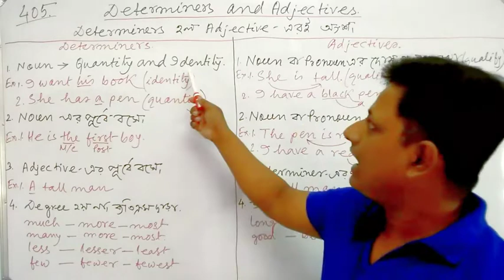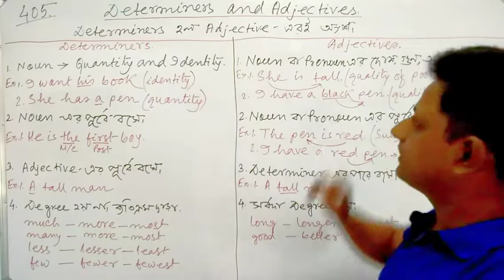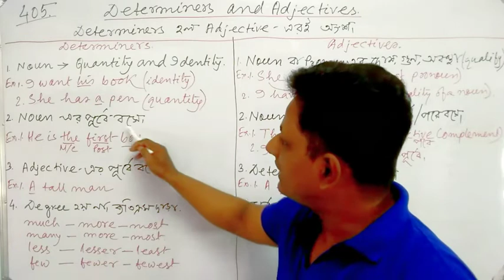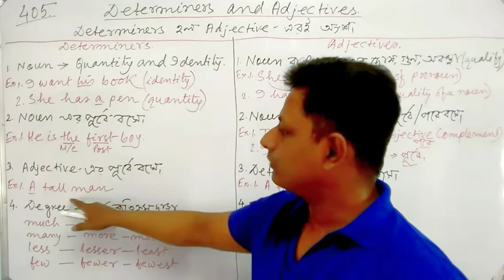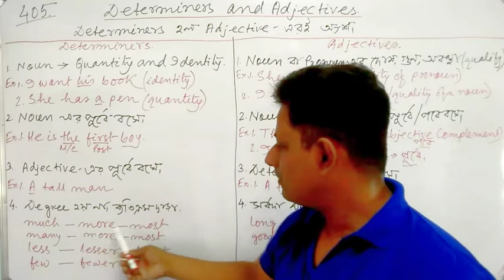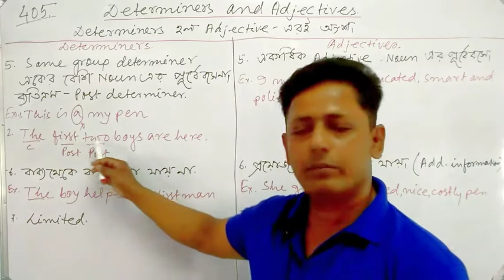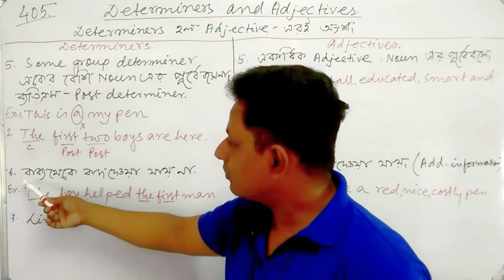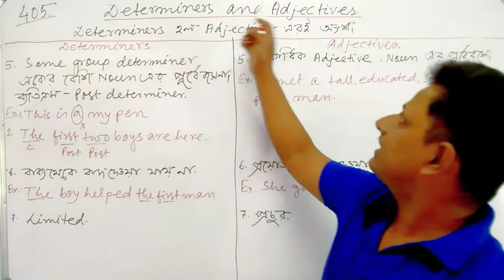Determiners Vs Adjectives. 405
Determiners Vs Adjectives.

Join into simple. Using Adjective

Spoken English 23 The Piper of Hamelin

Join into simple. Using Adverb/adverbial Phrase

Spoken English.24 Self-help is the best help.

Join into simple. Using Prepositional phrase

Spoken English.25. Newton's patience.

Join into simple. Using NOMINATIVE ABSOLUTE N Perfect Participle.

Join into simple. Using Pre-modifier n Post-modifier

Spoken English 27.Sir Philip Sidney n a soldier

Join into simple. Eleven rules

Spoken English 28 A Merchant and a Robber

Join into Complex.Noun Clause.

Spoken English 29 The Cowboy and the Wolf.

Join into Complex.Noun clause as Adjective complement

Spoken English 30. Woodcutter and the water god

Join into complex. Using noun clause as apposition

Spoken English 31. Independence Day

Join into complex. Noun clause as complement n object of Preposition.

Celebration of 75 Independence Day.32.Spoken English

Turn into complex with noun clause

Spoken English 33 The Cat and the mice

Complex (with noun clause) to simple.

Spoken English 34 The Old Lady and her Physician

Join into simple by using Adjective/Relative Clause

Spoken English 35 The Cap-seller and the Monkeys

Restrictive clause and Non restrictive clause

Spoken English 36/360 The blue Jackal

Complex with Adverb Clause

Spoken Eng.37/362 The Three Artists

Compound Sentence
Cumulative Conjunction

Spoken English 38/364 The Foolish Brahmin

Compound Sentence. Adversative Conjunction

Spoken English 39/366 The Elephant and his driver

Compound Sentence. Alternative conjunction.

Mouth Organ. Hai apna dil...

Compound sentence. ILLATIVE CONJUNCTION

Spoken English 40.am/is/are

Spoken English 41 wh with am,is,are

Complex Compound Sentence

Spoken English 42.Am/is/are objective Question.

Common Mistake. Part one. 373

Common Mistake. Part Two. 374

Common Mistake. Part Three. 375

Common Mistake. Part four

Common Mistake. Part five

Mouth Organ. Hotho se Chu lo.. By

Common Mistake 378

Tense. Complete 379

Common Mistake. Part seven
2nd conditional continuous

Common Mistake. Eight.381

Common Mistake. Nine.382

Common Mistake. Ten. 383

Common Mistake. Eleven 384

Mood. Complete.

Zero conditional sentence

First conditional sentence

Mixed Conditional sentence. Part 1

Mixed Conditional sentence. Part 2

Mixed Conditional. Part : 1 n 2

Common Confusion. Part : 1

Common Confusion. Part : 2

Common Confusion. Part : 3

Common Confusion. Part : 4

Common Confusion. Part : 5